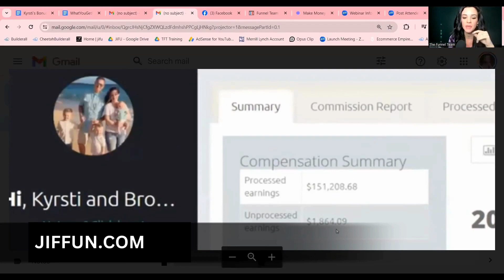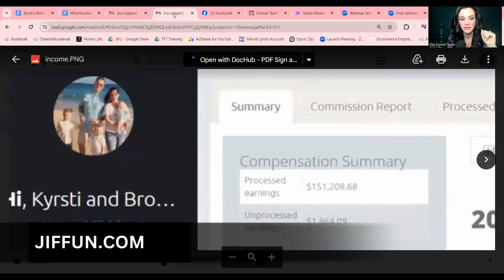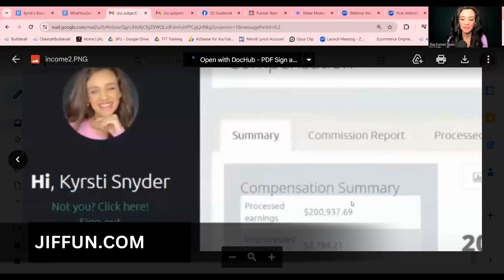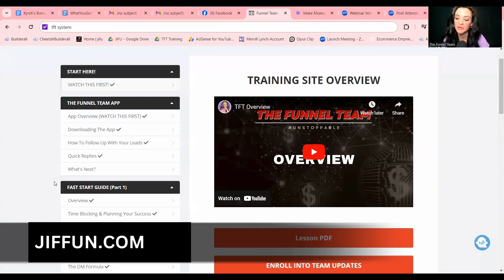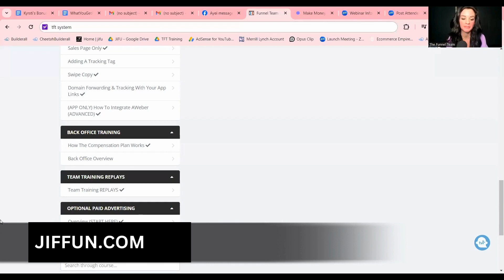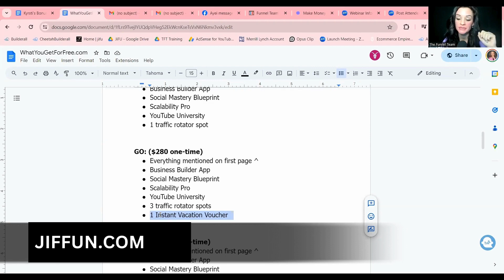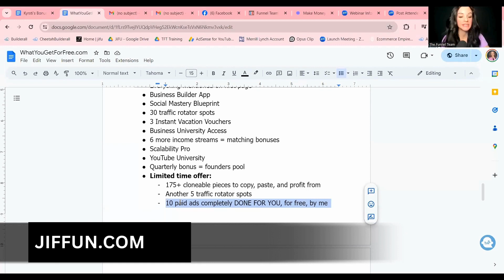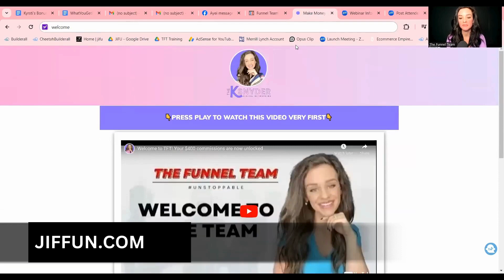JIFU BUSINESS 🔥 The how-to in making $3,000 - $12,000 a month - ALL FROM HOME Kyrsti Snyder TFT Team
If you’re looking to MakeMoneyOnline with JIFU , then please drop any questions below, or get started TODAY!

FREE Over $17,000 Package when you join now, PLUS Our Paste/Copy System with FREE App to run your business

I really hope you enjoy this JIFU Company Overview!

We have one of the FASTEST growing JIFU team’s and are also giving away over $17,000 in value just for getting started! It’s everything you need to start:
Sales Funnels

*INCOME DISCLAIMER: This website and the items it distributes contain business strategies, marketing methods, and other business advice that, regardless of my own results and experience, may not produce the same results (or any results) for you. I make absolutely no guarantee, expressed or implied, that by following the advice or content available from this website or video you will make any money or improve current profits, as there are several factors and variables that come into play regarding any given business. Primarily, results will depend on the nature of the product or business model, the conditions of the marketplace, the experience of the individual, and situations and elements that are beyond your control. As with any business endeavor, you assume all risk related to investment and money based on your own discretion and at your own potential expense.
LIABILITY DISCLAIMER: By reading this website or the documents it offers, you assume all risks associated with using the advice given, with a full understanding that you, solely, are responsible for anything that may occur as a result of putting this information into action in any way, and regardless of your interpretation of the advice. You further agree that I or my company cannot be held responsible in any way for the success or failure of your business as a result of the information provided by our company. It is your responsibility to conduct your own due diligence regarding the safe and successful operation of your business if you intend to apply any of our information in any way to your business operations. In summary, you understand that we make absolutely no guarantees regarding income as a result of applying this information, as well as the fact that you are solely responsible for the results of any action taken on your part as a result of any given information. Always seek the advice of a professional when making financial, tax or business decisions.